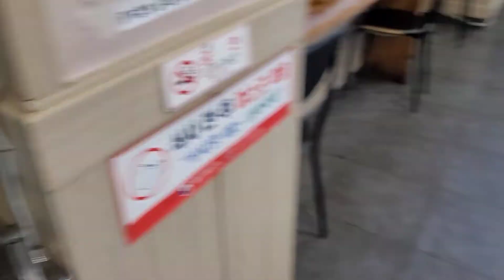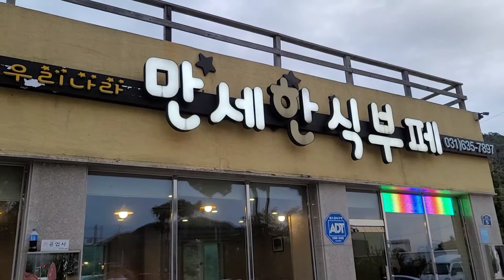이천 만세한식부페 / 기사식당 / 6천원 가성비 짱 / 막걸리 무제한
할머니를 뵌 후 찾아간 만세한식부페입니다.
저희 남편이 원래 한식부페를 아주 좋아해요
이곳 말고 바로 앞에 다른 식당이 가까이 있어서 어디를 갈까 망설이다가 선택했는데 맛있고 싸고 진짜 짱이었어요
가까이 있으면 자주 가고 싶을 정도였답니다.
많은 한식부페들을 가보았지만 저는 막걸리까지 주는 곳은 처음봤어요.
더운날 시원한 막걸리 한잔 하니 더할나위 없이 좋았습니다.
혹시 이천에 가실일이 있으시다면 한번 가보세요.  강력 추천합니다.

위치
건강한 우리나라
맛있는 만 제한식부페
경기도 이천시 마장면 둔터로 5